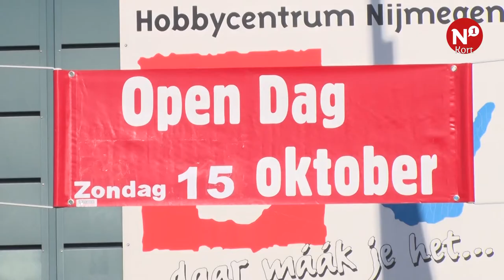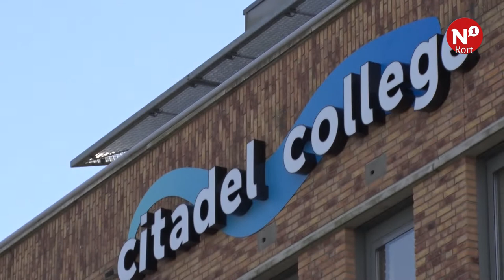Kort nieuws maandag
++ Bierfeesten Groesbeek ++ Hobbycentrum Nijmegen ++ Citadel College ++ Kerstverlichting Moenenstraat ++